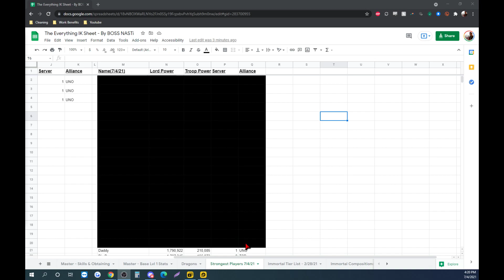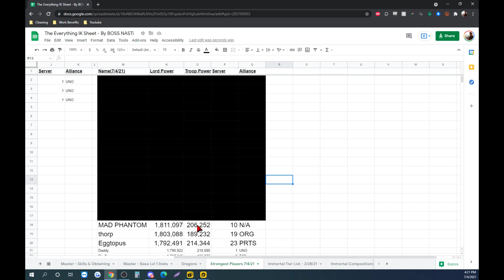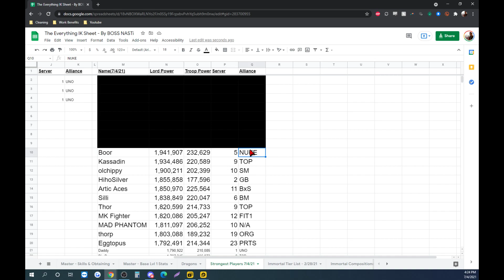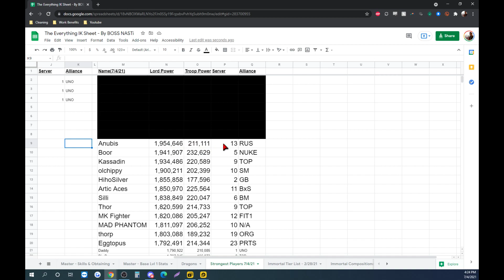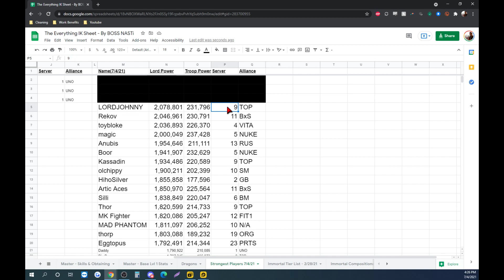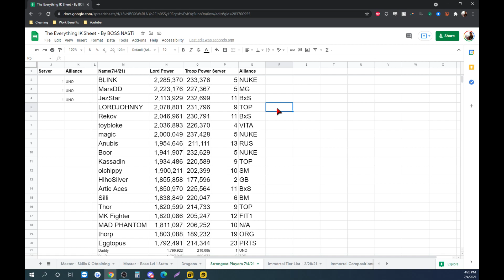Infinity Kingdom | Top 20 Strongest Players In The Game! | 7 Players Over 2M+ | July 2021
Welcome to Infinity Kingdom, an MMO RTS game where you progress through an experience with thousands of others players in real-time.

In todays video we go over our complete guide and best practices for the ideal Earth Marches & Dragon Skill order.